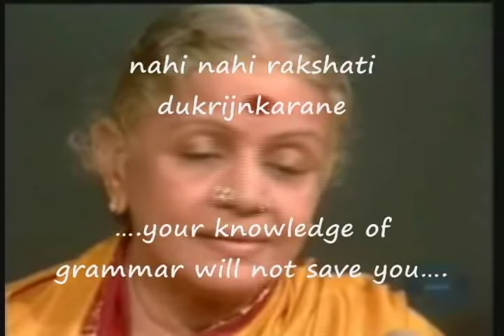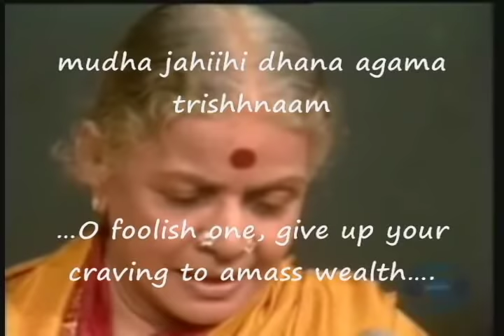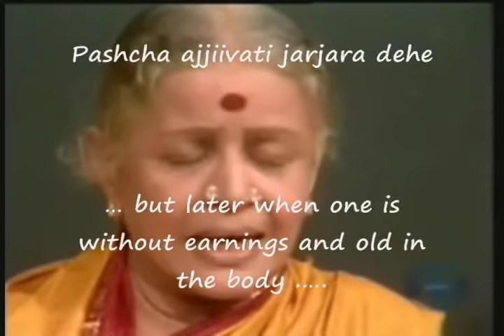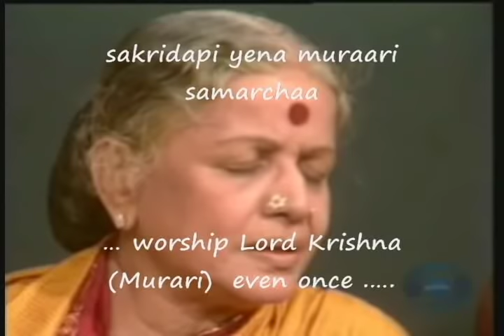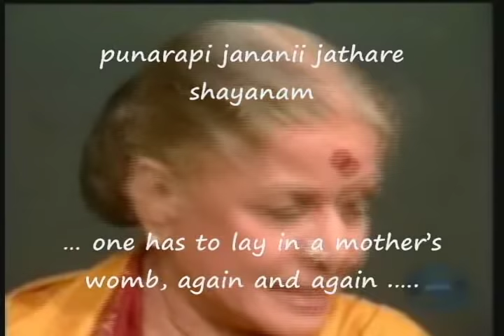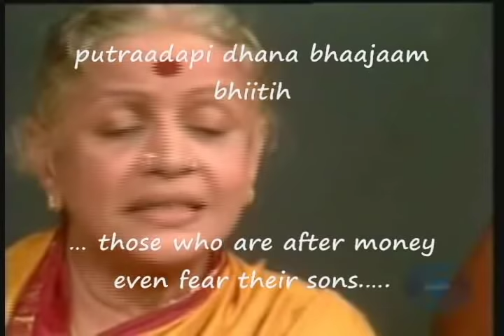Bhaja Govindam -- Sanskrit Hymn with English Meanings -- M.S.Subbulakshmi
English Translation by Ramesh Krishnakumar to the soul stirring rendering by the legendary carnatic singer M.S.Subbulakshmi, , this great composition by Jagat Guru Sankaracharya,a Hindu saint, who lived in 800 AD

English Translation

Bhajagovindam  bhajagovindam
.. O, Worship Govinda, O worship Govinda.

Govindam  bhaja muudhamadhe
...Let Govinda be the object of your worship... O ignorant one.

Bhajagovindam  bhajagovindam
O, Worship Govinda, Worship Govinda
govindam bhajamuudhamate .

sampraapte sannihite kaale
... regain real happiness at least at the end of your time (death).

nahi nahi rakshati dukrijnkarane
.your knowledge of grammar will not save you.

mudha jahiihi dhana agama trishhnaam
...O foolish one, give up your craving to amass wealth.

kuru sadbuddhim  manasi vi trishhnaam.
... Be desirous in your mind to act with good sense .

yallabhase nija karmo paattam
... whatever you obtain by your duty. .

vittam tena vinodaya chittam
... be content with that earning. .

yaavad vitto paar jana saktah
... as long as one is earning and is healthy.

staavan nija parivaaro raktah
... he will be supported the family.

Pashcha ajjiivati jarjara dehe
... but later when one is without earnings and old in the body .

vaartaam  koapi na prichchhati  gehe
... there may be none to even enquire in the house.

bhagavad giitaa kijnchid adhiitaa
... study a portion from the Bhagavad Gita as a least .

gangaa jalalava kanikaa piitaa
... drink a drop of the ganga water .

sakridapi yena muraari samarchaa
... worship Lord Krishna (Murari) even once .

kriyate tasya yamena na charchaa
... then the Lord of death will not have an argument about you .

punarapi jananam punarapi maranam
... there is, birth again and again, there is, death again and again .

punarapi jananii jathare shayanam
... one has to lay in a mother's womb, again and again .

iha samsaare bahudu staare
... one has to struggle in this ocean of life .

Kripayaa apaare paahi muraare
... Protect me with boundless compassion, O Krishna,.

artham anartham bhaavaya nityam
... Remember that wealth seeking is always purposeless.

naastitatah sukha leshah satyam
... the truth is that one cannot derive sustained happiness from it.

putraadapi dhana bhaajaam bhiitih
... ones who are after money even fear their sons.

sarvatra ishhaa vihiaa riitih
... that is the way of wealth always.